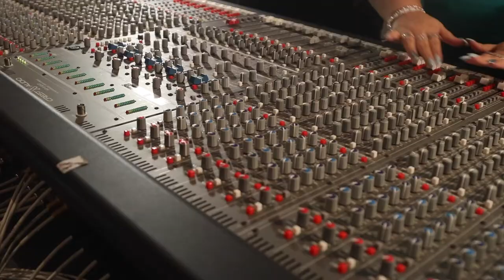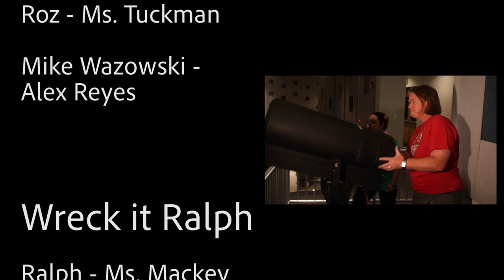Old Bridge High School Disney Video 22